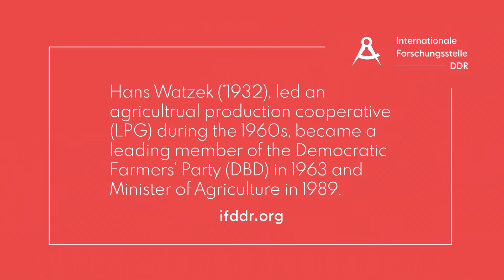Hans Watzek on the objective of the 1945/46 land reform in East Germany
Hans Watzek (*1932), led an agricultural production cooperative (LPG) during the 1960s and became a leading member of he Democratic Farmers' Party of Germany (DBD) in 1963, before becoming Minister of Agriculture in 1989.

Hans Watzek (*1932) leitete in den 1960er Jahren eine Landwirtschaftliche Produktionsgenossenschaft (LPG) und wurde 1963 ein führendes Mitglied der Demokratischen Bauernpartei Deutschlands (DBD), bevor er 1989 Landwirtschaftsminister wurde.